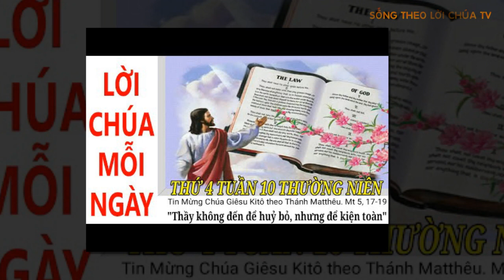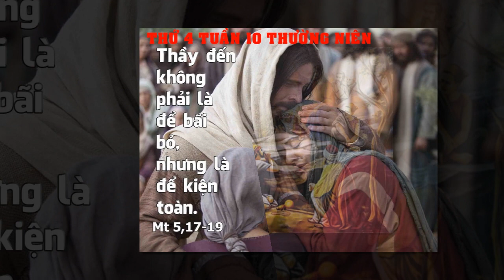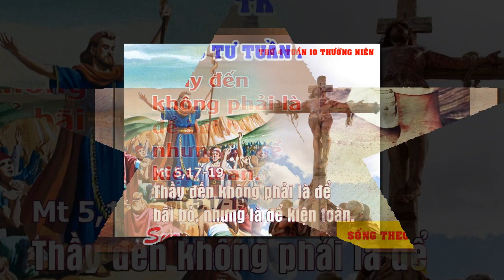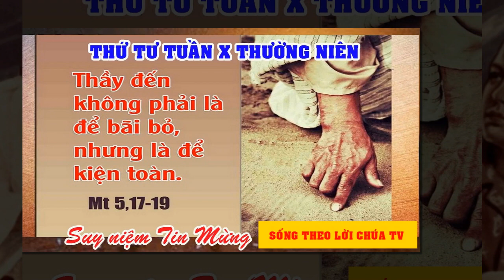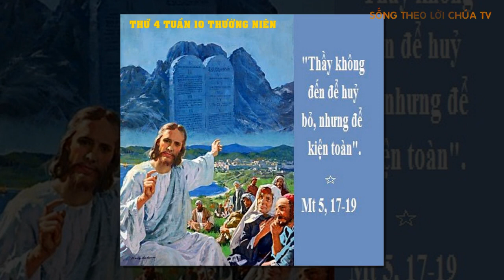LỜI CHÚA NGÀY 10/06 THỨ 4 TUẦN 10 THƯỜNG NIÊN - Pm CAO HUY HOÀNG, ĐỨC TRỌNG